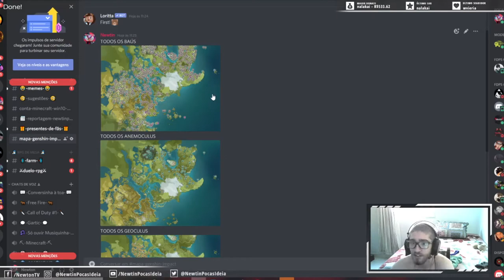Como achar TUDO no Genshin Impact BAÚS, MINÉRIOS, QUESTS SECRETAS, ANEMOCULUS, GEOCULUS, TEMPLOS ETC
No vídeo de Genshin Impact de hoje, trago um mapa interativo com todas as informações de tudo que você pode precisar e procurar no jogo, para você que quer achar todos os baús, olho do vento da estatua, olho da terra da estátua, minérios, quests secretas, mercadores secretos, itens no genshin impact, templos, rotas de farm de monstros, rotas de farm de artefatos, como upar rápido no jogo, todas as plantas do jogo, todos os animais do jogo mas não sabe como achar, este mapa mostra TUDO que você precisa

Os prints que mostrei estão no meu discord! o link do discord está logo abaixo!